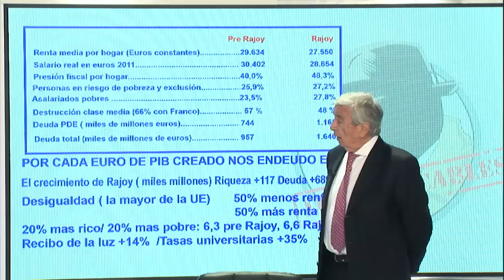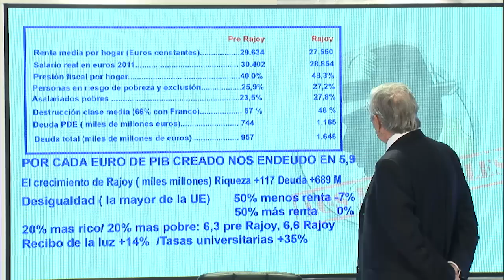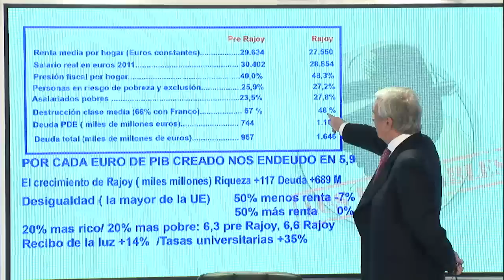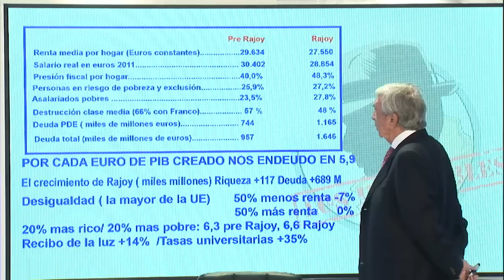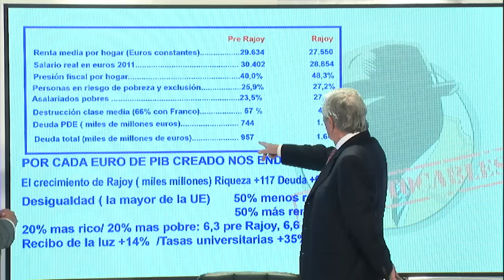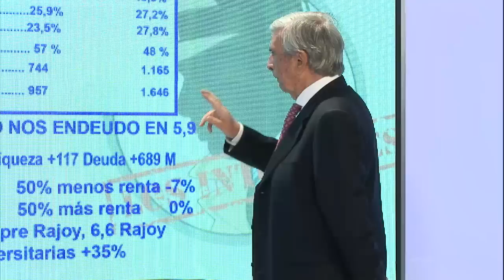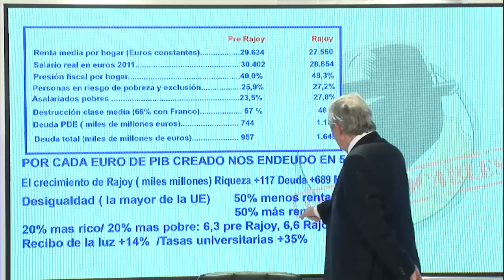CENTENO muestra "el empobrecimiento que ha producido PP durante los seis años de Gobierno"